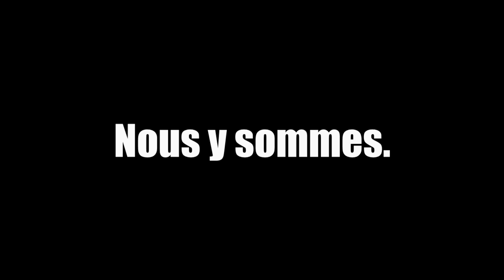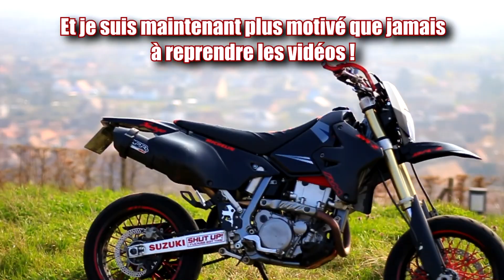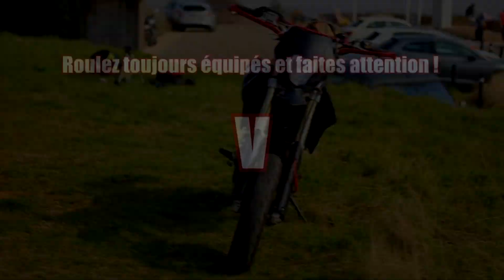MA NOUVELLE MOTO ! SUZUKI DRZ 400 SM 🔥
Helloooo tout le monde !

Aujourd'hui on se retrouve enfiiiin pour vous faire découvrir mon premier gros cube !
Je sui trop heureux de vous le présenter :)

Bon visionnage ! V